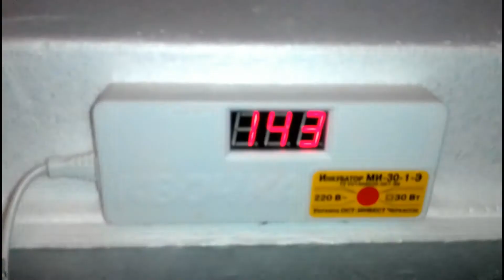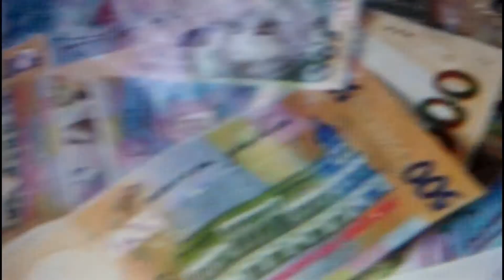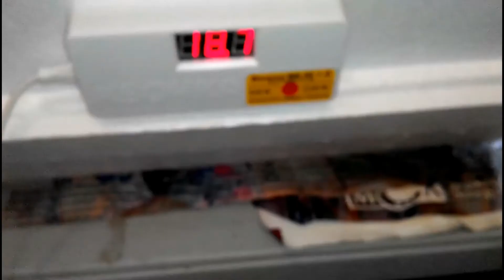ПОДГОТОВКА И НАЧАЛО ИНКУБАЦИИ КУРИНЫХ ЯИЦ. Овоскопирование перед закладкой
Как подготовить инкубатор и яйца. Моем ли яйца перед закладкой в инкубатор. Первое овоскопирование подручными средствами. Какие яйца не подходят для инкубации - обо всем этом рассказано и показано в этом видео.
Смотрите мои ранние видео поэтапного инкубирования яиц от 1 по 21 день.